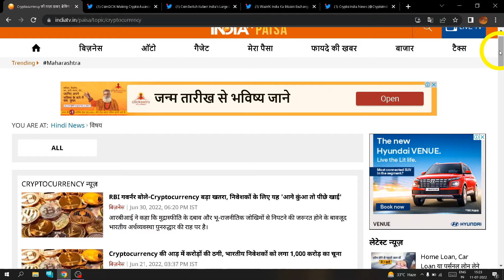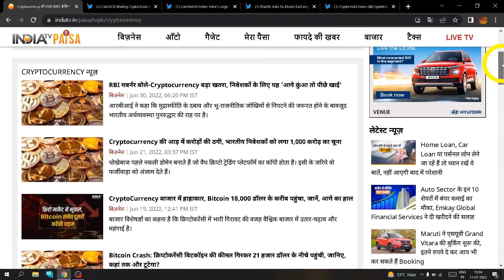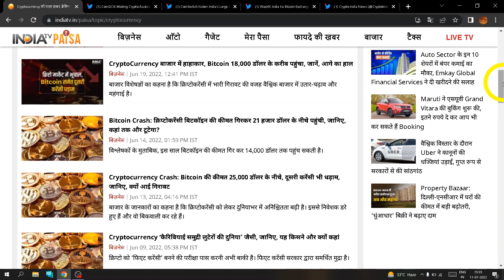⚠️क्या सच में बंद हो जायेंगे Indian crypto exchanges | Crypto Indian Exchanges Alert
support me and support crypto
Indian Crypto Exchange
Crypto Indian Exchanges Alert
Crypto future in india
kya wazirx band hoga
wazirx news
coindcx news
coinswitch kuber news
indian exchanges news
indian crypto exchnages
India me crypto ka future
India me exchange ka kya hoga
Indian exchange band honge news
indian exchanges latest updates
Konsa exchange accha hai
konsa crypto exchnage accha hai
crypto in india
indian government on crypto
Government on cryptocurrency

Crypto Tds Update
Indian Government killed Crypto
Crypto investors Must Watch